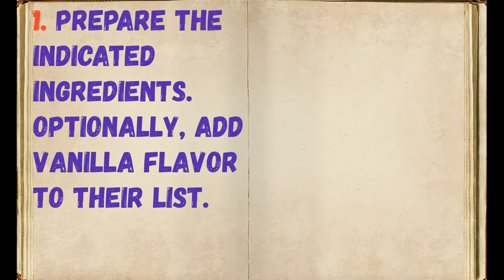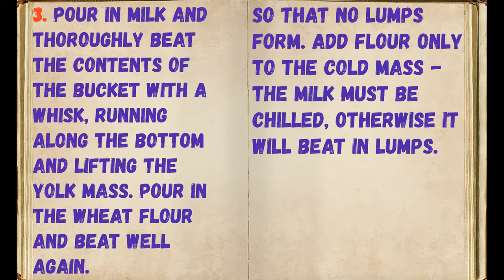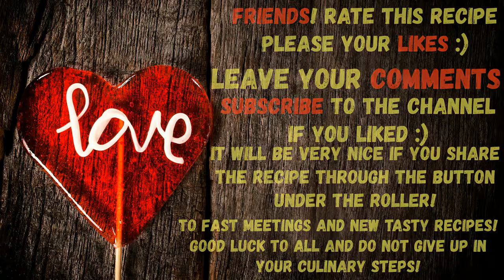KreM-mmm From Yolks! :) / Book of recipes / Bon Appetit